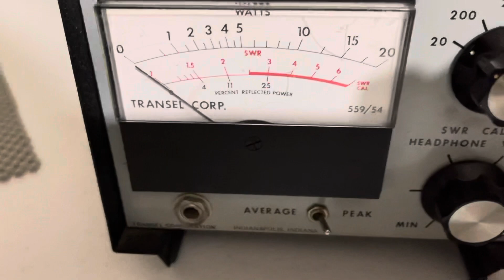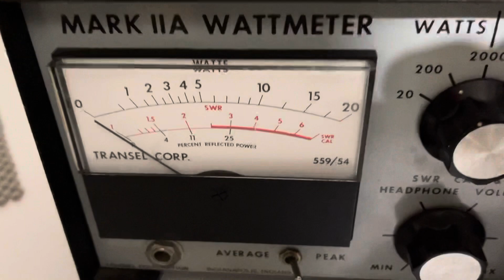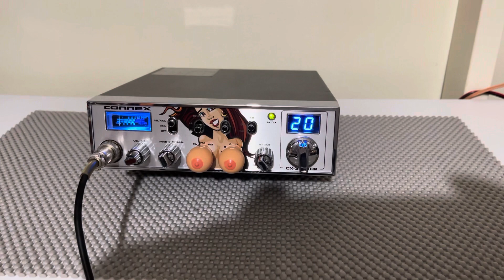CONNEX 3300 HP BIG BETTY EDITION